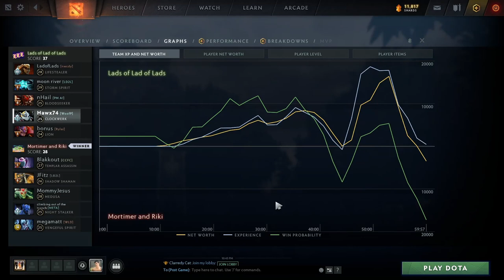FHDL Lads vs Blakkout Week 2 Game 1